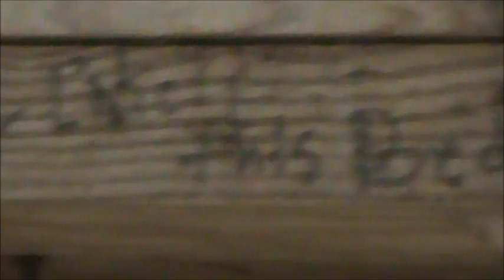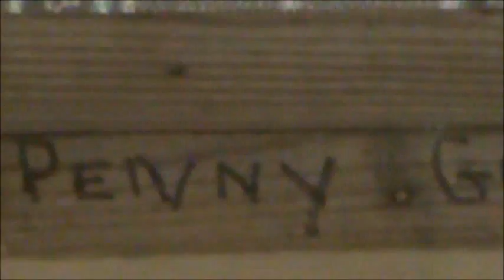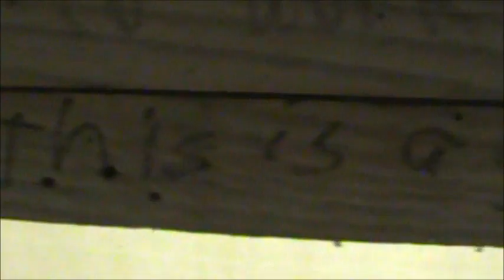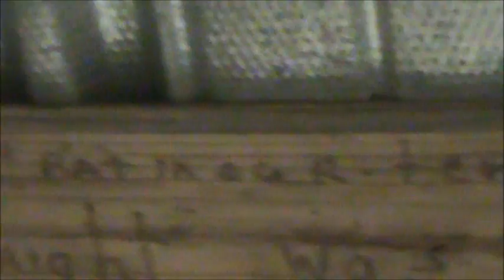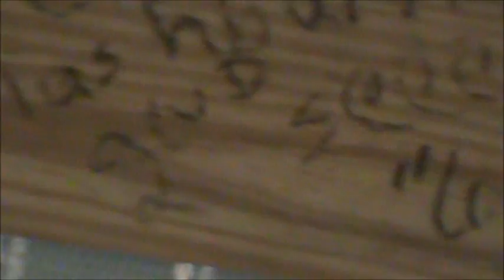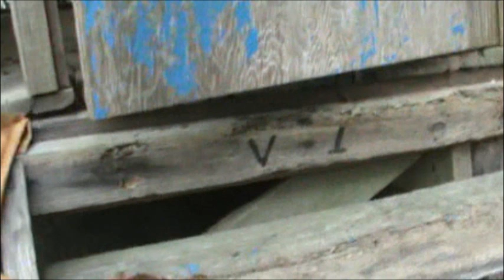Nancy Today: Camp Echoee Vagabond-1 (Echoee 6) ASMR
Thru the magnolias and mountain laurel, across the little cold clear stream, up on the hillside are the tents.